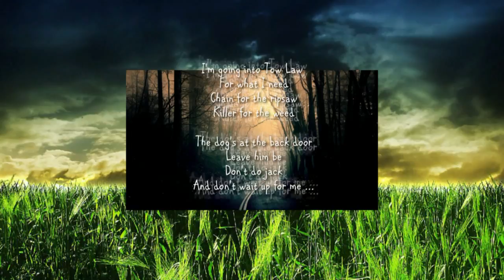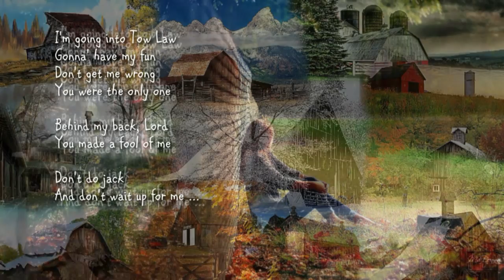Hill Farmer's Blues ღ'n Mark Knopfler ღ View in 720p HD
Lyrics

 I'm going into Tow Law
 For what I need
 Chain for the ripsaw
 Killer for the weed
 The dog's at the back door
 Leave him be
 Don't feed him jack
 And don't wait up for me ...

 Going into Tow Law
 To fuel my fire
 Shells for the twelve
 And razor wire
 Leave him be
 Don't do jack

 To have my fun
 Behind my back, Lord
 You made a fool of me
 Don't do jack

*Deluxe Edition Bonus Disc*
1. Why Aye Man
2. Cleaning My Gun
3. Corned Beef City
4. Sailing to Philadelphia
*5. Hill Farmer's Blues *

Privateering was released on 3 September 2012 in the United Kingdom and Canada in several formats. There are several different versions. The Standard International version contains 20 tracks packaged as a 2 disc CD set or as a 2 LP set or as a digital download. The Deluxe Edition version contains 25 tracks. The standard 20 tracks are included over 2 CD's. There is also a 5 track bonus CD of live concert rehearsal recordings from autumn 2011. This edition also contains a special booklet and packaging. The Deluxe Download Edition contains exactly the same collection of 25 tracks as the Deluxe Edition, but with no booklet. The Super Deluxe Edition box set version includes 23 studio tracks.

The Standard International 20 tracks are included on 2 CDs, as well as being repeated on an enclosed 2 LP set. There is also an exclusive bonus CD of 3 extra studio tracks and a card with an exclusive code to download a full concert. The box set also includes the documentary DVD: A Life in Songs, and a numbered art print. The Super Deluxe Edition Boxset does not include the 5 track bonus CD of live concert rehearsal recordings that is part of the Deluxe Edition version. The Deluxe Edition version contains 25 tracks. The standard 20 tracks are included over 2 CDs; there is also a 5 track bonus CD of live concert rehearsal recordings from autumn 2011. This edition also contains a special booklet and packaging.

Mark Knopfler's sueded voice has changed little since his 1980s heyday, and his elegant electric guitar work sounds better than ever. Privateering is arguably Knopfler's strongest solo effort and one which shows off his ability as a guitarist, a vocalist, and a songwriter. It's a testament to his talent that he can pull off a double album with so few weaknesses and from this evidence, Knopfler has many more miles left in the tank. Knopfler is left handed, but plays the guitar right-handed. ღ  ~:)